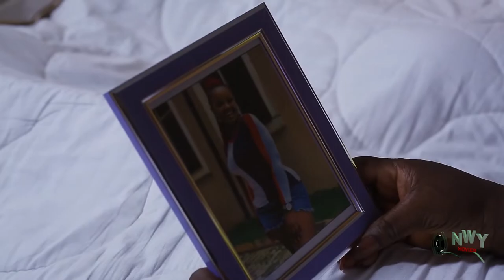How Common Village Driver Captured The Heart Of Princess Season 3&4 (Luchy Donald)2023 Nigeran Movie